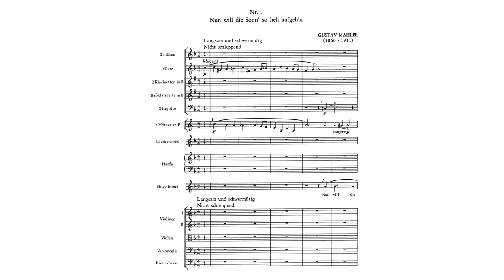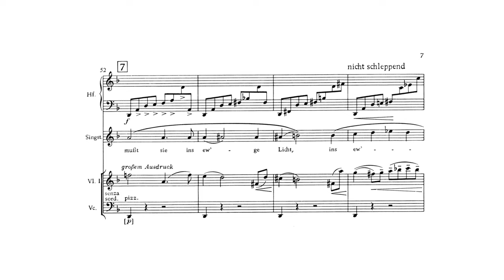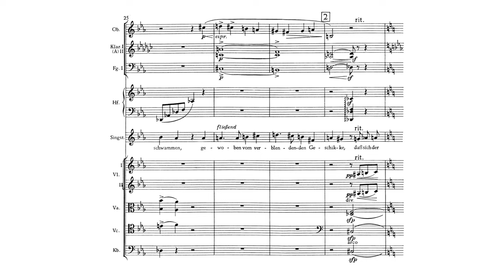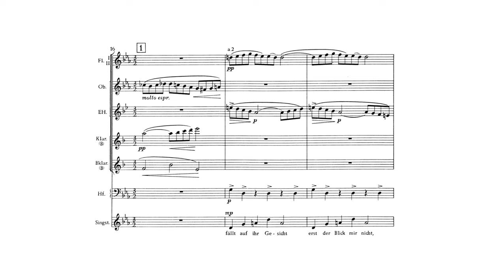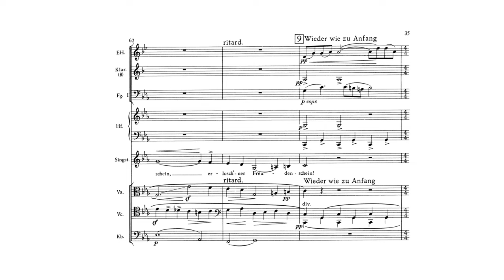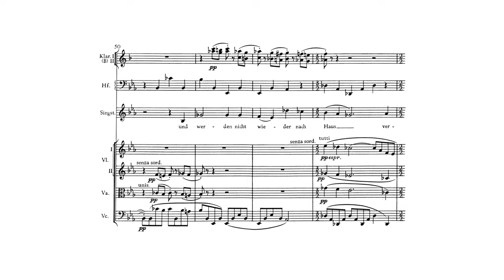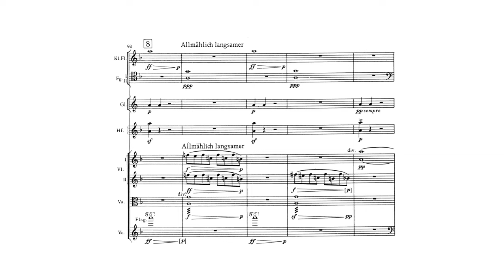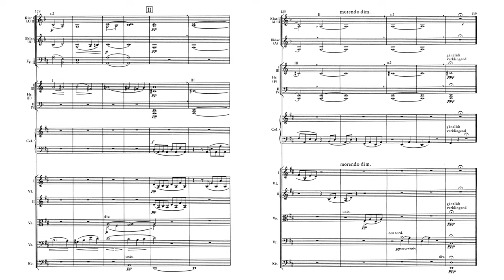Mahler Kindertotenlieder Ludwig Vandernoot 1959 with Score 2160p 6fps VP9 LQ 160kbit Opus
Christa Ludwig – contralto
André Vandernoot conducting the Philharmonia Orchestra